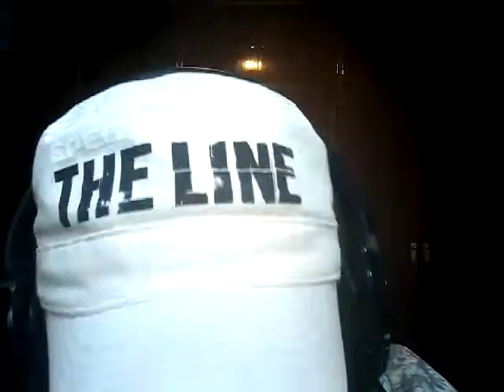🔴 NOO!! 😵 CYBERPUNK 2077,SE RETRASA.Y,RETRASOS DE: FFVII REMAKE,THE LAST OF US,MARVEL AVENGERS